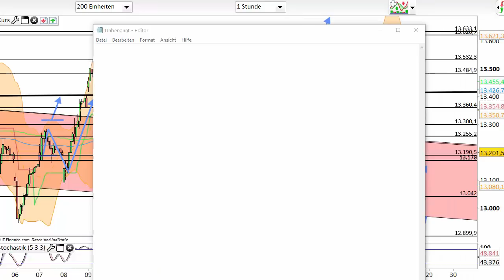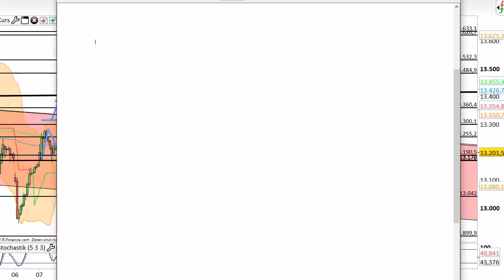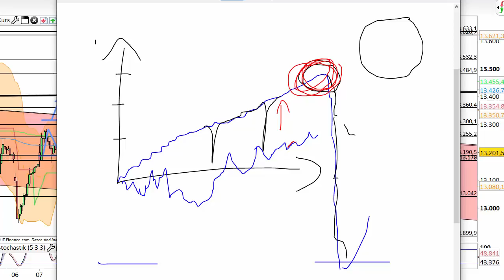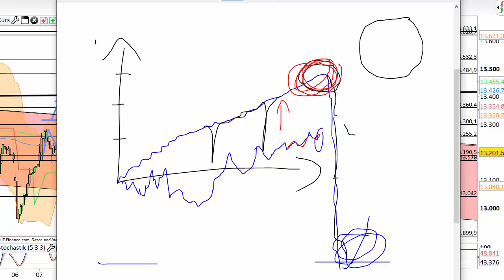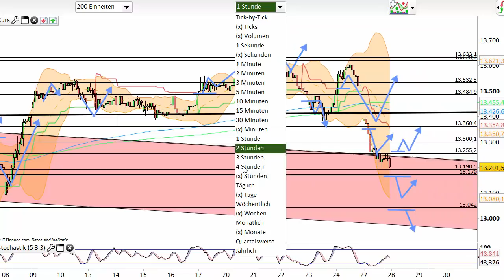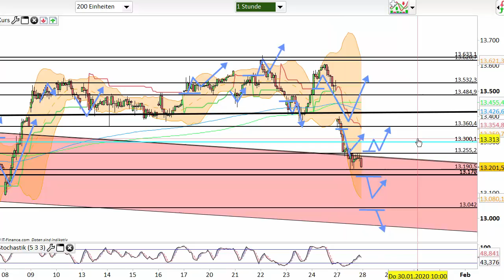Dax Analyse 28.01.2020